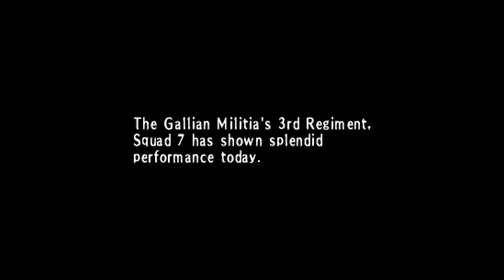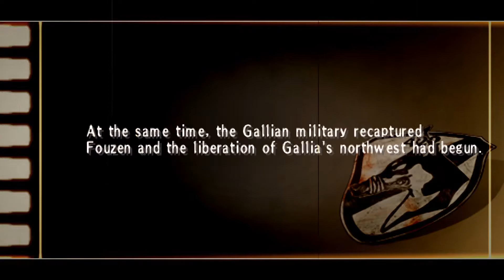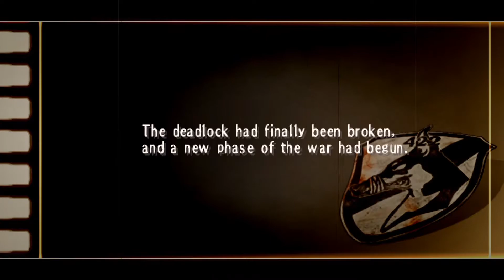Valkyria Chronicles 3 – Story Walkthrough [Chapter 14]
Story walkthrough of the 2011 PSP release of Sega's Valkyria Chronicles 3 with japanese voiceover.

Parts:
All for Gallia 0:00
Diva Commands, Lion Obeys 25:35